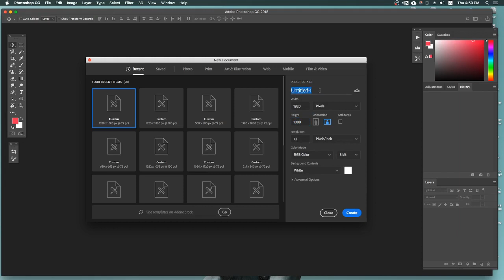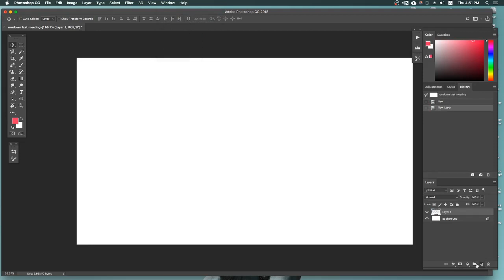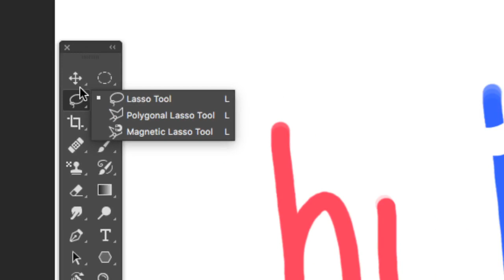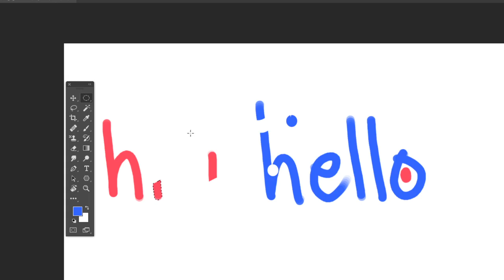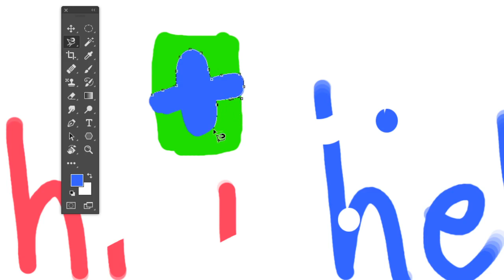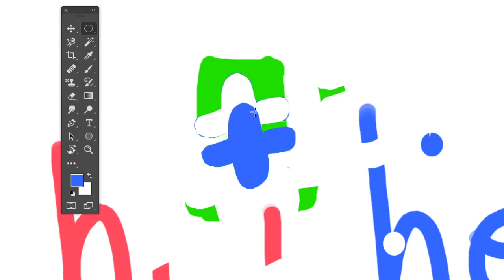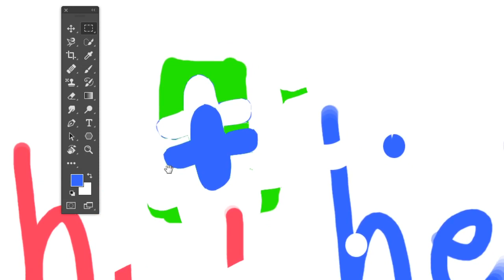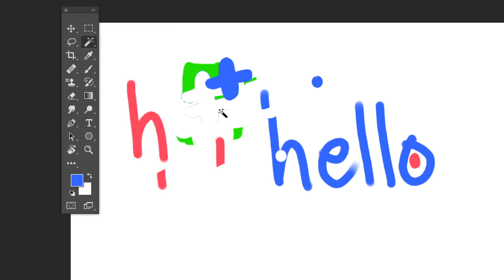Tagalog Photoshop Quick Guide: Move and Selection tools